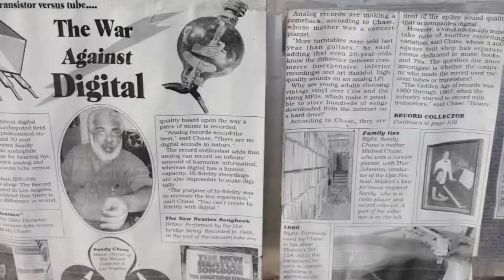Analog Man, Trailer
Analog Man is a documentary on Sanders Chase, owner of the Record Collector in Los Angeles, California. This is the trailer to the short film.